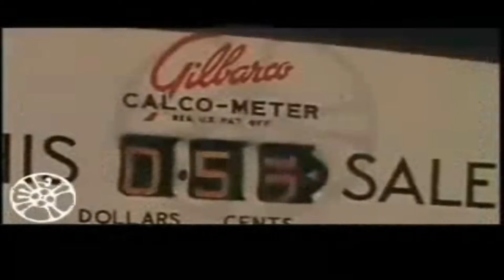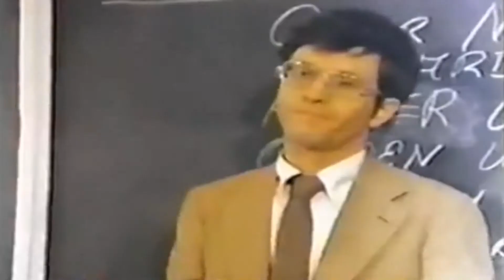Popular Culture Animal House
National Lampoon's Animal House is a 1978 American comedy film directed by John Landis and written by Harold Ramis, Douglas Kenney and Chris Miller. It stars John Belushi, Peter Riegert, Tim Matheson, John Vernon, Verna Bloom, Thomas Hulce, Stephen Furst, and Donald Sutherland. The film is about a misfit group of fraternity members who challenge the authority of the dean of Faber College.

The film was produced by Matty Simmons of National Lampoon and Ivan Reitman for Universal Pictures. It was inspired by stories written by Miller and published in National Lampoon. The stories were based on Ramis's experience in the Zeta Beta Tau fraternity at Washington University in St. Louis, Miller's Alpha Delta Phi experiences at Dartmouth College in New Hampshire, and producer Reitman's at McMaster University in Hamilton, Ontario.

Of the younger lead actors, only the 28-year-old Belushi was an established star, but even he had not yet appeared in a film, having gained fame mainly from his television appearances on Saturday Night Live, which was starting its third season in autumn 1977. Several of the actors who were cast as college students, including Hulce, Karen Allen, and Kevin Bacon, were just beginning their film careers, although Matheson had appeared as one of the vigilante cops in the second Dirty Harry film, Magnum Force, and had voiced the title character in Jonny Quest.

Upon its initial release, Animal House received generally mixed reviews from critics, but Time and Roger Ebert proclaimed it one of the year's best. Filmed for only $2.8 million, it garnered an estimated gross of more than $142 million in the form of theatrical rentals and home video, not including merchandising, making it the highest grossing comedy film of its time.[3][4]

The film, along with 1977's The Kentucky Fried Movie, also directed by Landis, was largely responsible for defining and launching the gross out film genre, which became one of Hollywood's staples.[5] In 2001, the United States Library of Congress deemed Animal House "culturally, historically, or aesthetically significant" and selected it for preservation in the National Film Registry. It was No. 1 on Bravo's "100 Funniest Movies". It was No. 36 on AFI's "100 Years... 100 Laughs" list of the 100 best American comedies. In 2008, Empire magazine selected it as #279 of "The 500 Greatest Movies of All Time."